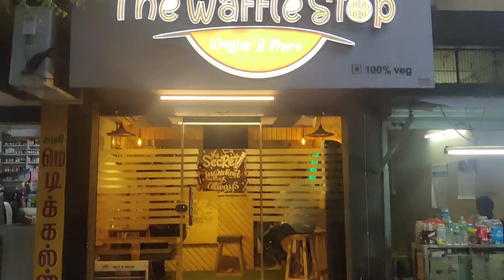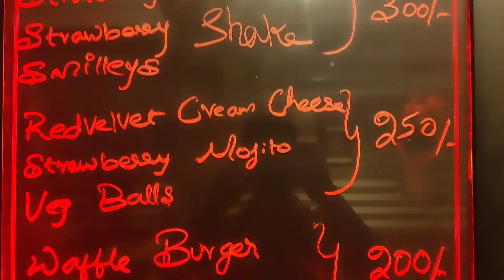30 Varities of Waffle in Erode - The Waffle Stop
The Waffle Stop
Brough Rd, Erode Fort, Erode, Tamil Nadu 638001